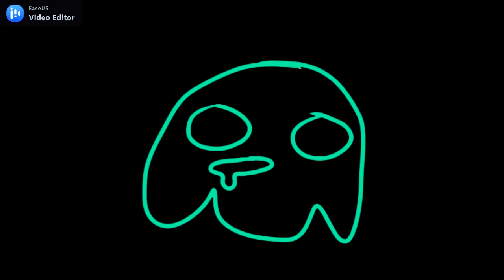ae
im going to be using this in a school project